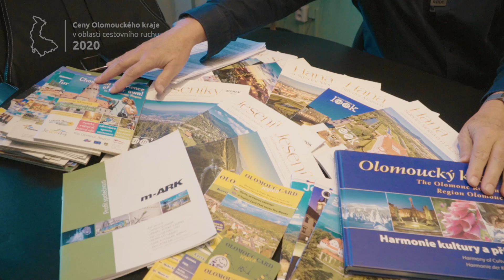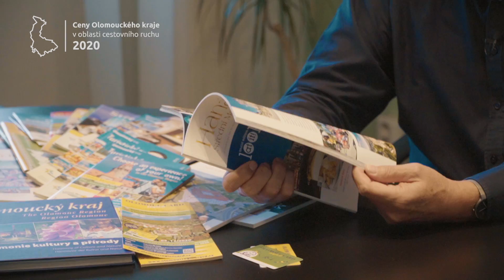Ivan Marek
Cena hejtmana Olomouckého kraje 2020 Osobnost cestovního ruchu